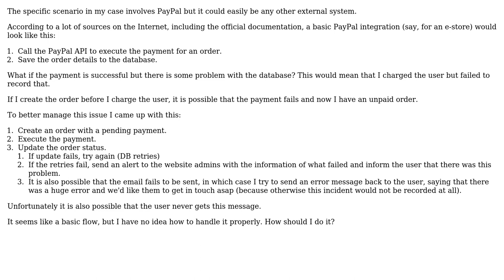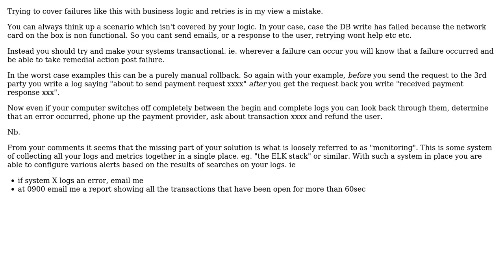How to handle database errors after a successful 3rd party payments API response?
Software Engineering: How to handle database errors after a successful 3rd party payments API response?

With thanks & praise to God, and with thanks to the many people who have made this project possible! | Content (except music & images) licensed under CC BY-SA | Music | Images & others | With thanks to user Mike user gnasher729 user Ewan user Avius and the Stack Exchange Network Trademarks are property of their respective owners. You are responsible for your own actions.